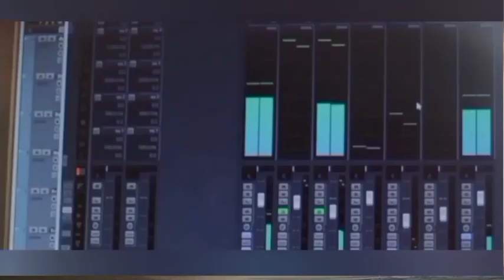Oridam Hello Bless 2021 May 28 Friday Episode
Hello Bless 2021 May 28  Friday Episode
Presented by Bless Retirement Living, Aluva